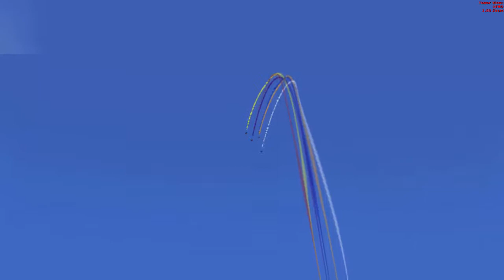Meeting LCA 24 06 2018 LFMO FSX P3D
Meeting LCA (Les Copains d'Abord) en formation en réseau multijoueur sur Microsoft FSX, Lockheed Martin Prepar3D P3D